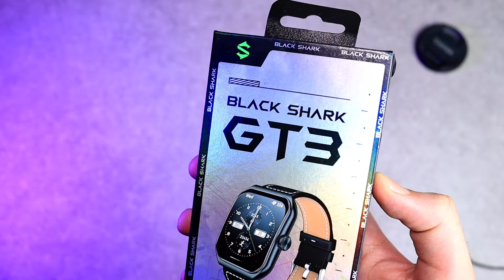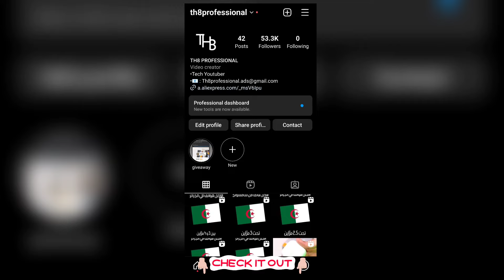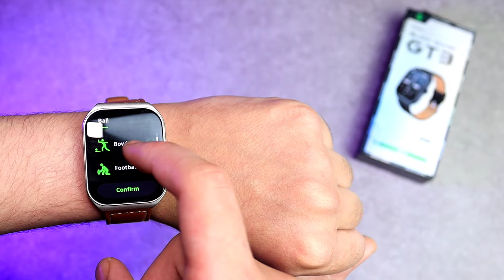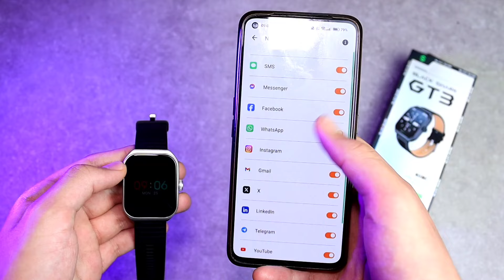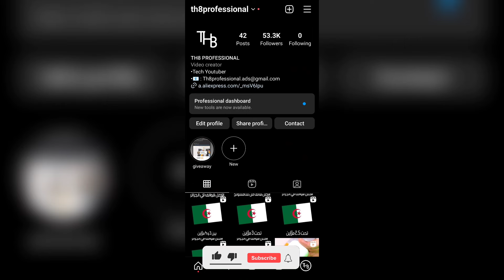هذا ساعة ذكية لازم تكون عندك ✅ (فخمة و بسعر ممتاز 🔥😍)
مراجعة | مميزات و عيوب | سعر | Blackshark GT3

السلام عليكم اليوم قمنا بإعطائكم و استعراض افضل ساعة ذكية و افضل ساعة ذكية رخيصة و رياضية في الجزائر و التي تأتي بسعر رخيص و مميزات خرافية و رائعة فحتى تتعروفوا عليها و على سعرها شاهدوا الفيديو حتى النهاية ولا تنسوا الايك و نشر للفيديو و ايضا الاشتراك بالقناة ، مشاهدة ممتعة

blackshark
blackshark gt3
blackshark smartwatch gt3 algerie
blackshark gt3 smartwatch
blackshark smartwatch
blackshark gt3 2024

افضل الهواتف في الجزائر بسعر 25000 دج,
افضل الهواتف في الجزائر بسعر 35000 دج,
افضل الهواتف في الجزائر بسعر 30000 دج,
أفضل الهواتف,
افضل الهواتف في الجزائر بسعر 60000 دج,
افضل الهواتف في حدود 30000 دج,
افضل الهواتف تحت 2 ملاين,